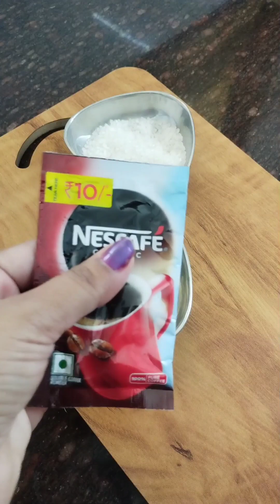Cold coffee | How to make cold coffee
how to make cold coffee